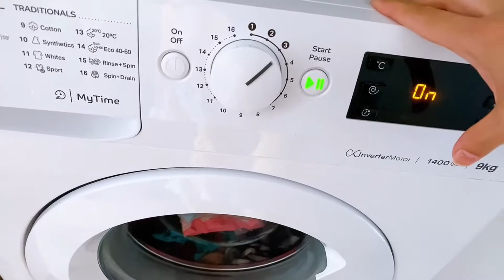Lamb yakhni pulao recipe || aj roof pr gye|| Pakistani vlogger ||life in the uk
Lamb yakhni pulao recipe ||aj roof pr gye||weekend vlog ||pakistani vlogger||life in the uk ||vlog